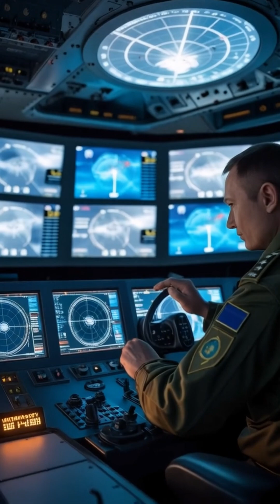Missile Lock! Inside Russia’s S-400 System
S-400 Triumf, Russia’s advanced long-range surface-to-air missile system. In this video, we break down how the S-400 detects, tracks, and destroys threats like stealth jets, ballistic missiles, and cruise missiles with deadly precision. Learn how this air defense system dominates the battlefield, the advanced radar technology behind it, and why it’s considered one of the most powerful missile defense systems in the world.